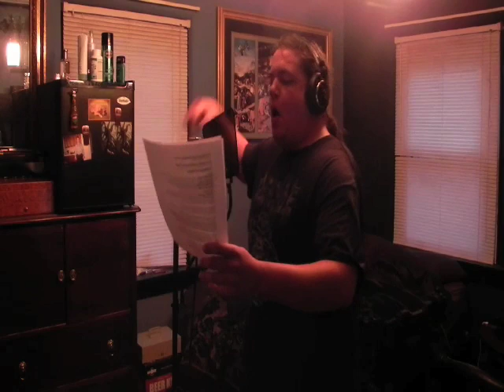Entombment Of A Machine (VOCAL COVER)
Job For A Cowboy - Entombment Of A Machine vocal cover.